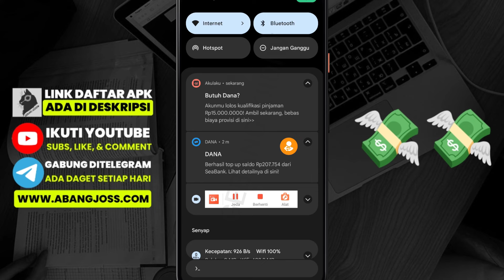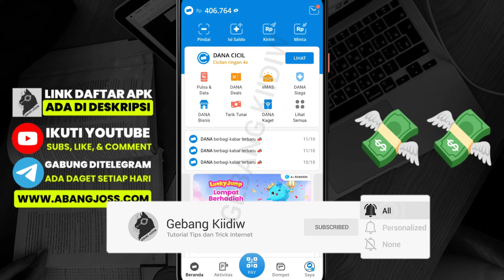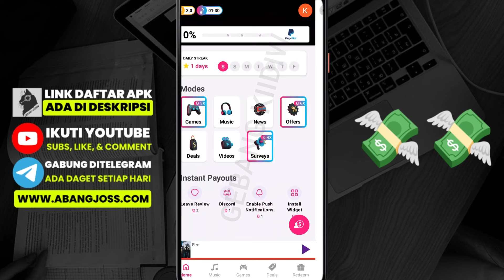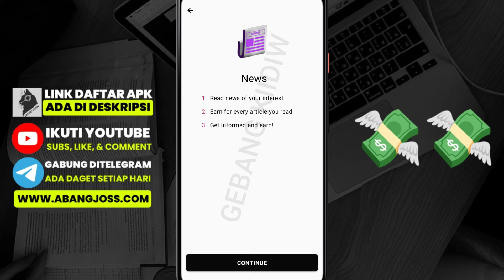Baru Rilis ✅ Aplikasi Penghasil Saldo Dana Tercepat 2024 Tanpa Undang Teman - Game Penghasil Dana